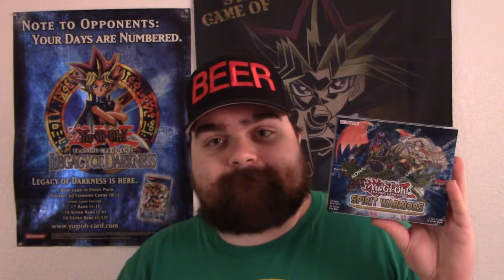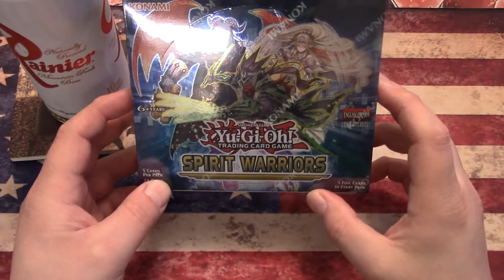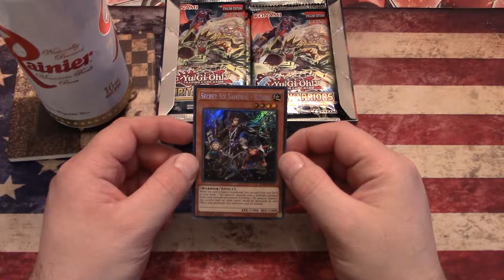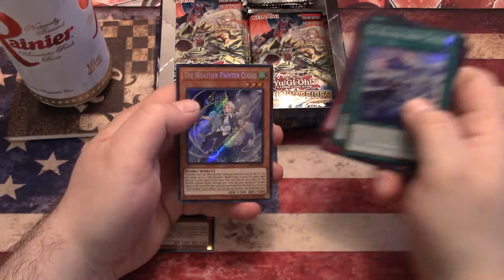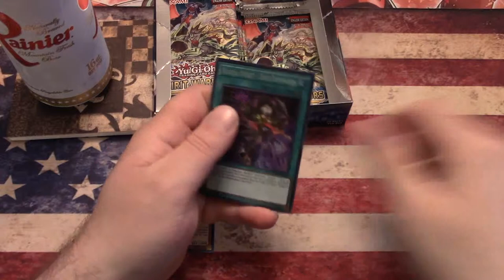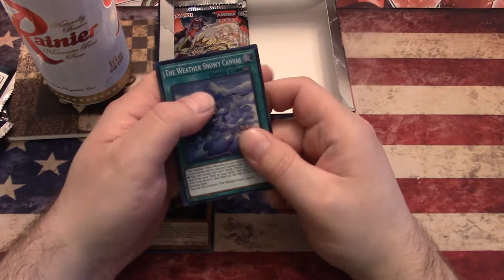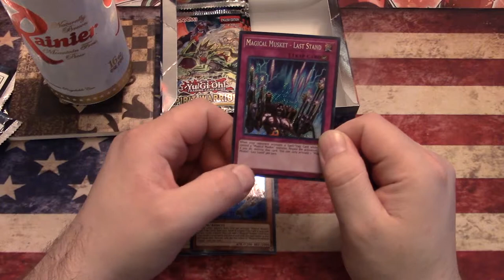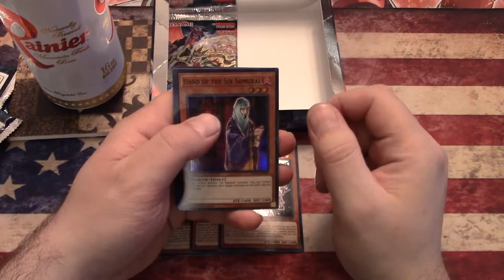Yu-Gi-Oh! Spirit Warriors 1st Edition Box Opening!! Buzzing Buddies!! Beer!!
Sup folks?! I've been playing some Magical Musketeer with their new link monsters, so I decided to open the set they came from, Spirit Warriors! No spirit monster in sight though! Do I manage to get a Caspar or Starfire? Do I rage at this box again? Find out! Please enjoy!